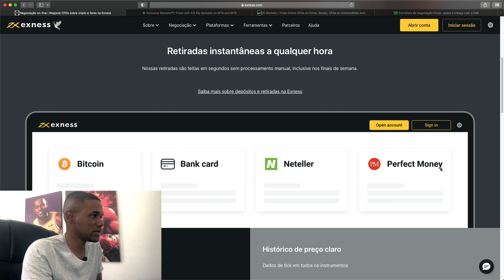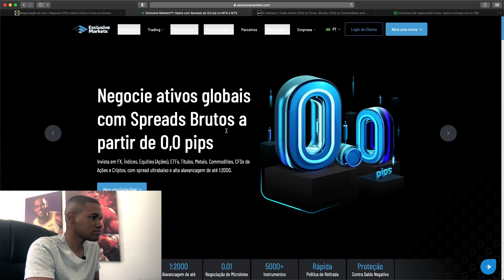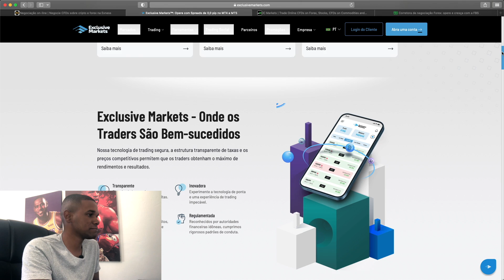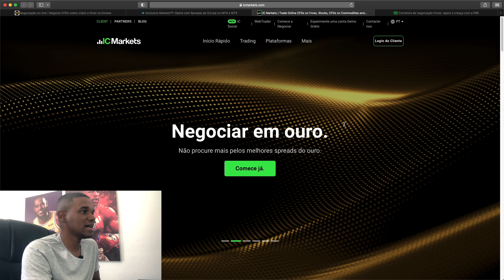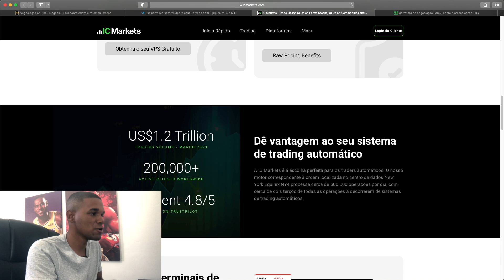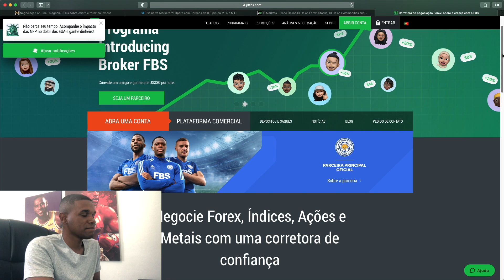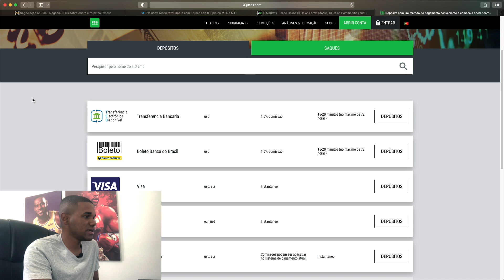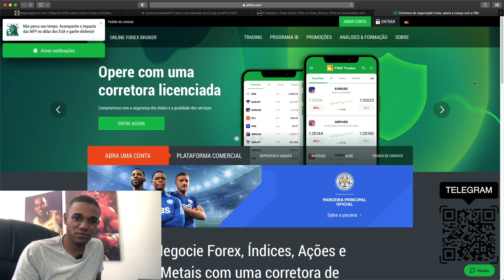QUAL A MELHOR CORRETORA PARA O INICIANTE NO FOREX?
Nesse video eu te mostro as principais diferencas das corretoras no forex